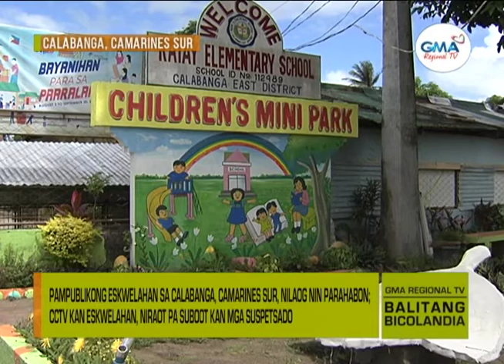Balitang Bicolandia : Pighabunan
Pampublikong eskwelahan sa Calabanga, Camarines Sur, nilaog nin parahabon; CCTV kan eskwelahan, niraot kan mga suspetsado